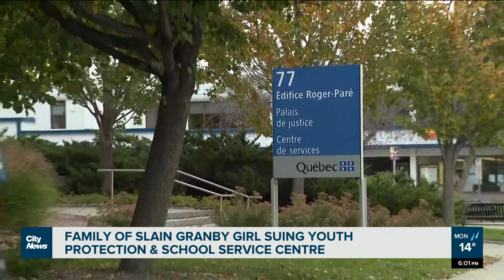Family of slain Granby girl suing youth protection and school board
“A system that is responsible for its action,” says Valerie Assouline, lawyer for the family of the seven-year-old Granby girl who died in 2019. They are suing youth protection and the school board, alleging negligence. Brittany Henriques reports.